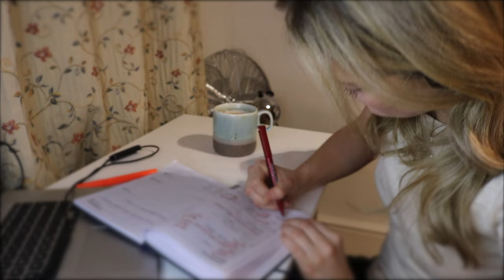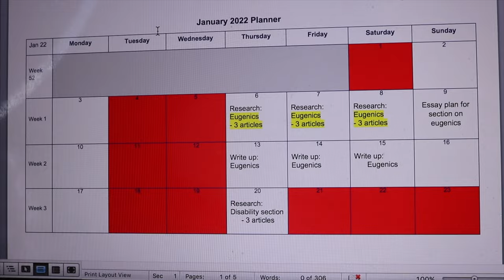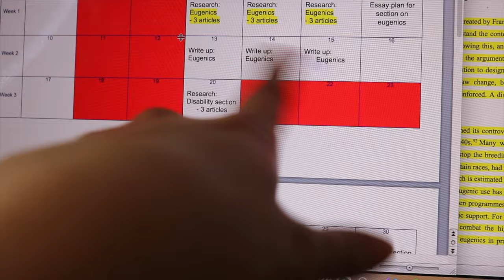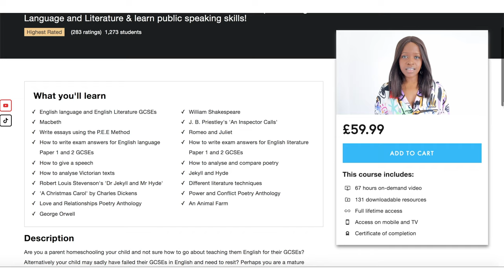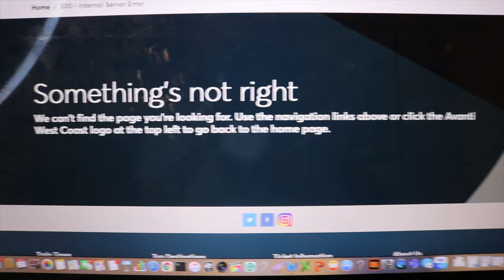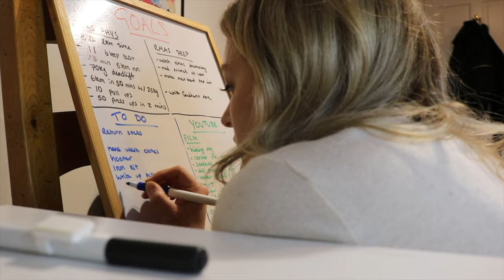Evening work vlog | AD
as an army reservist my days aren't all filled with the army. so when i'm not there, this is what i get up to. uni work, filming and admin... the joys! hope you enjoy the video, as something that's a bit different to what i normally post. see you in the next one!

Things I’ve Been Loving This Week:
1. Harry Potter and the Philosophers stone by J.K. Rowling [never read the HP books and i've clearly missed out]

Music Creds:
1. Jean Jacket by Other Brother
2. Patience by Dyalla
3. Keep dreaming by Topher Mohr and Alex Elena
4. Finals by Silent Partner
5. Sunday rain by Cheel

sub count at upload: 20,100 [20k!!]